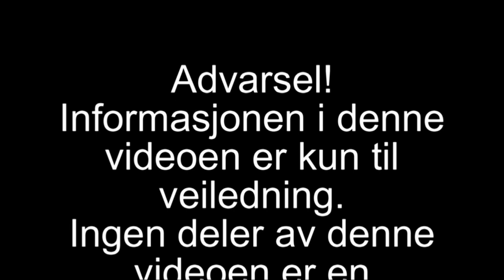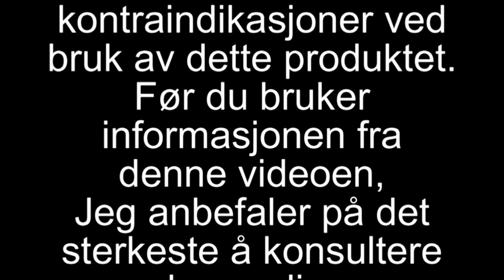Selleri er en hann urt. Referanse. (lat. apium) kulinarisk oppskrift.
Når denne planten tilsettes retter, vil den mannlige kroppen produsere en stor mengde androsteron - et hormon som kan presse en mann til mannlige utnyttelser. Selleri er et utmerket profylaktisk mot hypertensjon og åreforkalkning, og hjelper deg med å takle dette problemet. Det er veldig nyttig å bruke selleri til eldre menn på grunn av dens evne til å gjenopprette vann-saltbalansen i kroppen og effektivt bekjempe overvekt, forbedre mobiliteten og eliminere leddproblemer.
For å bli kvitt mange menns problemer kan du bruke sellerijuice.
Selleri bidrar til å øke attraksjonen hos menn. Når du spiser selleri, øker mannlig styrke. Sellerirot er rik på et stort antall vitaminer og næringsstoffer som bidrar til å øke mannlig styrke, forynge en manns kropp, normalisere trykkstøt, senke kolesterol i blodet og øke immuniteten.
I videoen er oppskriften på bokhvete grøt med selleri
oppskrift
 - Selleri - 250 gram
- Bokhvete gryn - 5 ss
- vann - 1 glass
- rømme - 50 gram
- svart pepper - 1 klype
- rød pepper - 1 klype
TILBUD TIL EN KANAL.
SPILLLISTE HELSE PRODUKTER er POPULÆRE fordi HELSE kan lagres bare ved å bruke de produktene som hjelper organisasjonen din.
Jeg anbefaler å se på spillelistene mine
Bli med på det sosiale nettverket:
Facebooc:
Helsen din er i hendene